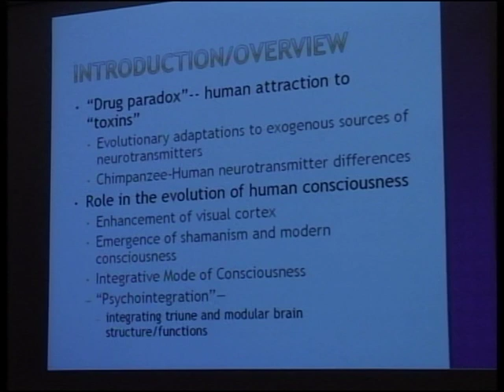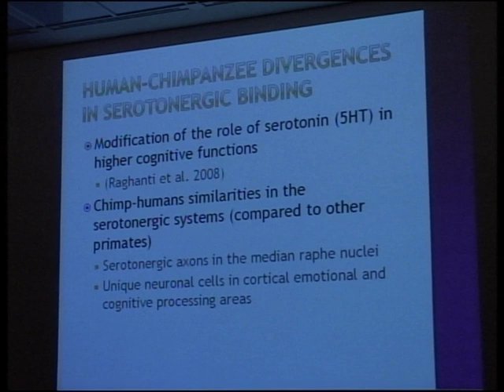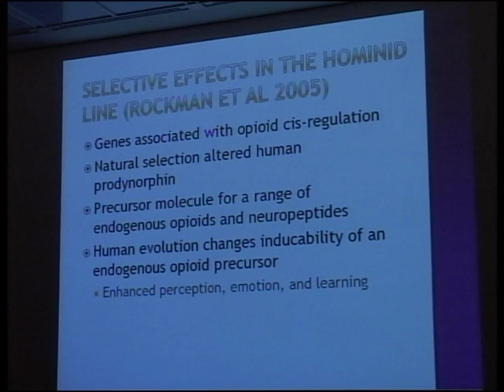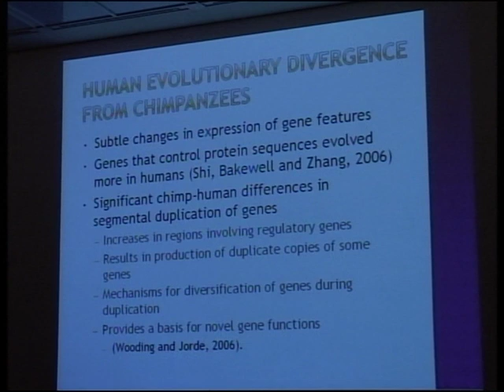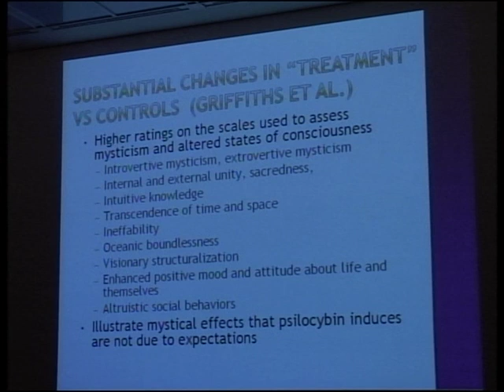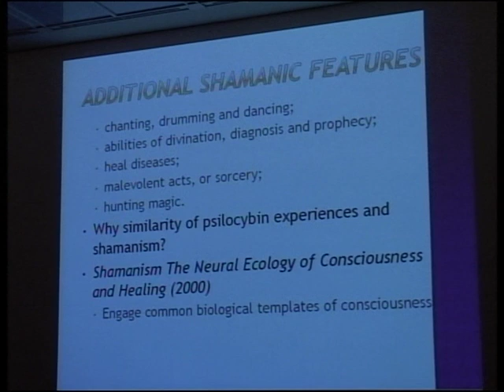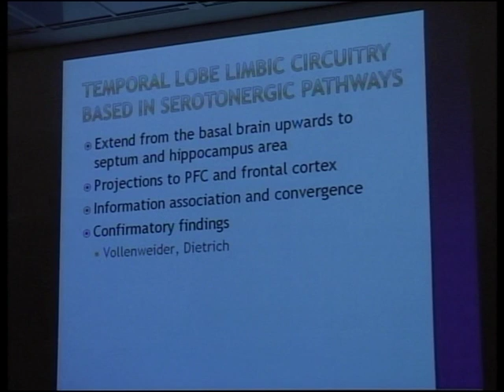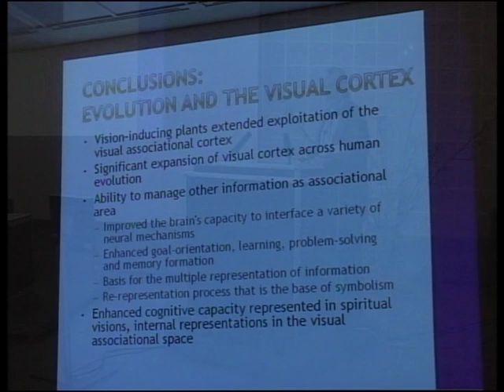Michael J. Winkelman - Psychedelics and Human Evolution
A View from Evolutionary Psychology
The role of psychedelics in human evolution is evidenced in: homologies of psychedelics with a key neuromodulatory system, serotonin; human-ape differences in psychedelic self-administration and neurotransmitter systems;
presence of psychedelic mushrooms in hunter-gather lifeways; the central role of shamanism in the emergence of modern human cognition; and neurotheological linkages of shamanic and psychedelics cosmology. Functional analysis of serotonin systems indicates adaptive effects related to selection for enhanced information integration and
psychosocial modulation.

World Psychedelic Forum in Basel, 23. March 2008
Change of Consciousness: A Challenge of the 21st Century